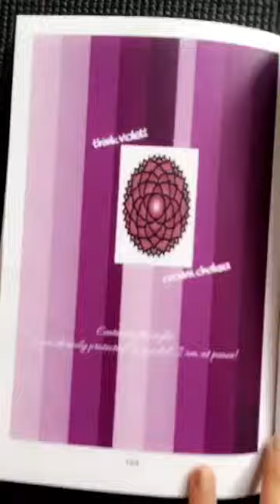Crown Chakra: Are You Wearing Yours?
We made it!  Give yourself a high five for rocking through and expanding your awareness of self! I am proud of you.:) Today, we wrapped the 7th of 7 chakras or the Crown Chakra! This beautiful Chakra is located on top of your head and is responsible for governing thought.

The affirmation or centering thought to think when visualizing this violet energy center spinning is "I KNOW". For example, you can visualize your Crown Charka spinning like a pinwheel and speak the words I KNOW the creative energy that resides within me, I KNOW I AM divinity expressed, etc.  The empowerment comes when what we are saying to ourselves in these "I KNOW" emotional vibe statements reflects our actions. In other words, to what degree are you becoming aware of the belief you hold when you say you are the creative energy you seek... or you are the divinity you see... or you are the healing you seek...What's cool is that you can practice this more and more everyday to where your thoughts of self reflect the actions you take and the emotions you feel.

Now, let's take this a bit deeper and get even more into how potent and powerful this Crown Chakra is and how much it plays a pivotal role in both the emotional and physical aspects of your life.

The Crown Chakra is centered around your Spiritual body and you experiencing contribution through your ability to know the connection to the divine within yourself & within others. You do this by leveraging your selflessness.

In other words, the personal growth area for you to focus on in your life with this chakra is self-knowledge. Diving even deeper, the vitality of the Crown Chakra is both externally focused and internally focused. Externally focused the vitality is reflected by how well manage your spiritual life. Internally focused the vitality is reflected through your pineal gland! Your pineal gland secretes a hormone called melatonin which is responsible for regulating your wake and sleep patterns.

For this next part, I invite you to mind your Crown Chakra by visualizing it and checking to see if it is operating in a Connected or Disconnected manner right now.

If this Chakra is Connected you may be experiencing: Sense of spiritual connection, wisdom, aware, you increase your awareness of the power of your mind & become more conscious of who you are & how you create an open channel to connect with your spirituality. You’re open, present & expansive so you can embrace the web of the universe, all that is, fully! If this Chakra is Disconnected you may be experiencing: Confusion, dissociation from body, obsessive thoughts, no spiritual inspiration, materialism, greed, learning difficulties, control of others.

So, have you noticed if your Crown Charka is Connected or Disconnected? Pretty neat that we can take conscious steps towards self-healing huh?! Below are a few ways to kick start your Crown Chakra on a Connected journey and thus you on a happy and healthy life path!

** For the rest of this blog head over to Femolution.com (*3rd Eye (Brow) Chakra: Are You Feeling Disconnected?) or catch this post on FB and comment with your thoughts @Christina Nimergood Find Your Self Your Happy Your Hustle

Until next time! Peace. Love. Peak Style!
Christina Nimergood | Femolution.com